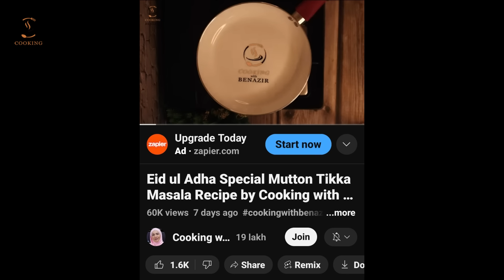Creamy Spaghetti with Chicken in barbecue sauce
Chicken in barbeque sauce with spaggati recipe by Cooking with Benazir

2. ALL THE KITCHEN ITEMS THAT I USE ARE AVAILABLE BELOW.
3. Join COOKING WITH BENAZIR FAN CLUB, post your recipes, take part in discussions, make new contacts.
5. Follow me Instagram Air fryer that I use Recipes with English subtitles How to make
Ingredients for Chicken in barbeque sauce with spaggati
300grms of Boneless Chicken
Ginger Garlic Paste
1/2 Tsp Salt
1/2 Tsp Red Chilli Powder
1/2 Tsp Crushed Black Pepper
1-2 Tsp Oil
1 Tbsp Tomato Ketchup
1/4 Tsp Kashmiri Red Chilli Powder
1 Tsp Apple Cider Vinegar
2 Tsp Soy Sauce
1/2 Tsp Sugar
1/2 Tsp Garlic Powder
1/4 Tsp Crushed Black Pepper
1 Tsp Mustard Paste
2 Tsp Honey
Pinch of Salt
1 Tbsp Oil
1 Cup-250ml Milk
1/4 Cup - 4 Tbsp Fresh Cream
1/4 Cup Processed Cheese
2 Tbsp Chilli Sauce
2 Cups Spaghetti